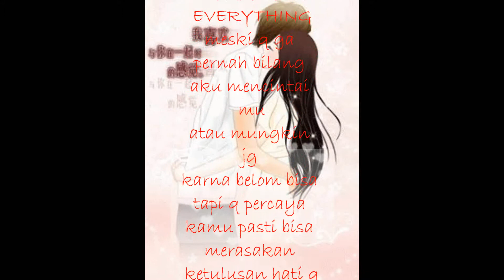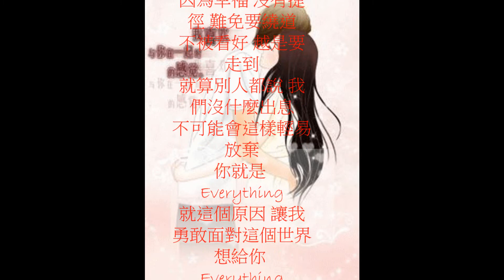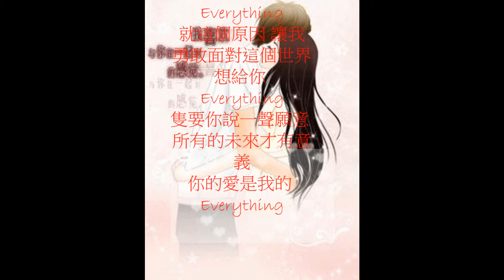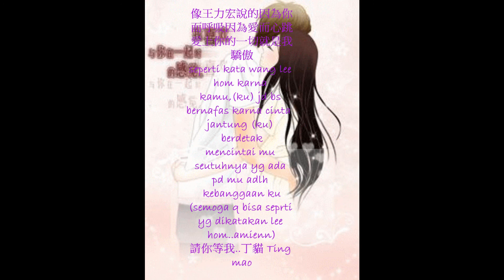Everything by 王力宏 ( WANG LEE HOM)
你的愛是我的everything..
因為有你的愛我再會更勇敢面對我人生
,雖然我很對不起你每次說不出口我愛你..
可能也因為我真的還沒有愛你但是我對你是真心的..
.希望你會耐心的等我. 我真的不想失去你.
丁貓(ting mao)